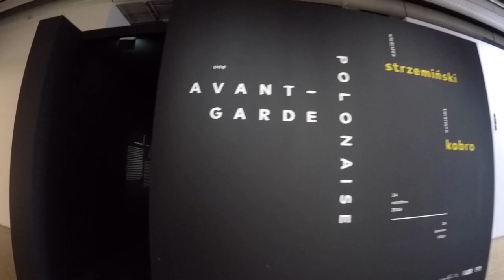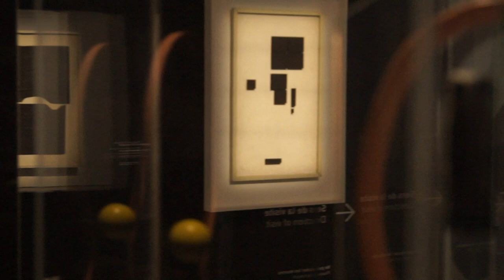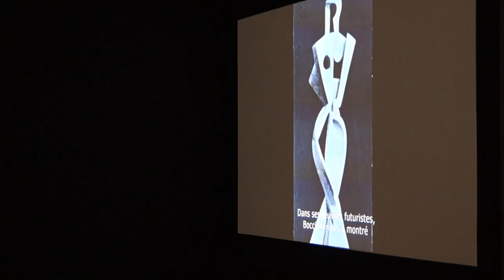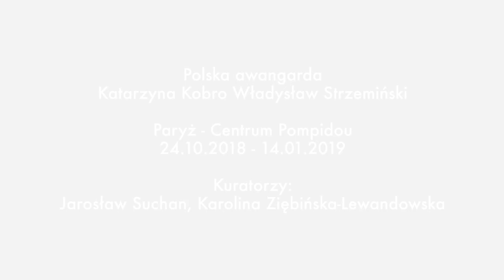UNE AVANT-GARDE POLONAISE w Centre Pompidou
Jeszcze tylko przez kilka dni w paryskim Centre Pompidou można oglądać niezwykłą wystawę "Une avant-garde polonaise: Katarzyna Kobro et Władysław Strzemiński". A dla tych, którzy nie zdążą wybrać się do Paryża, przygotowaliśmy krótki film ze zwiedzania wystawy.